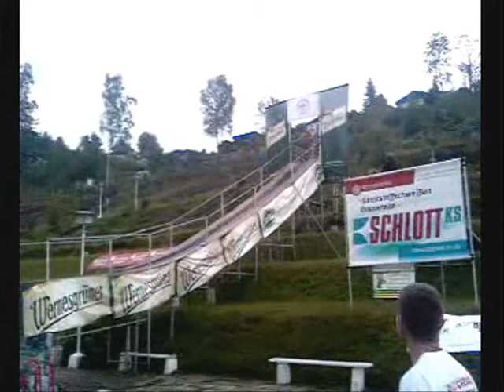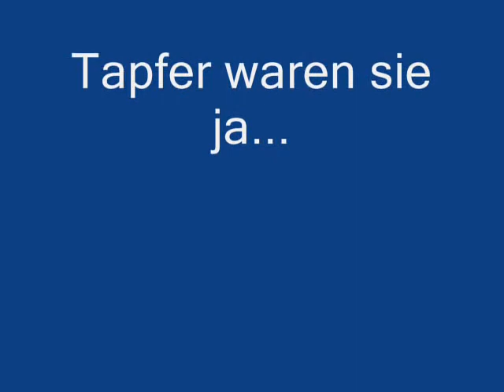Erstes Training der Experten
Ingo Zuechner, Mike Arnold, Ronny Kaiser beim jeweils ersten Sprung